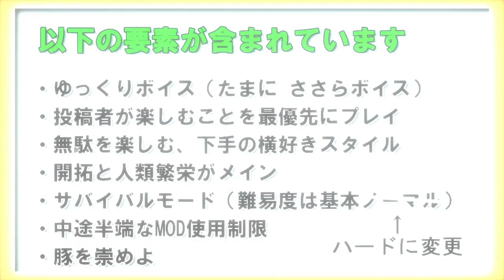【Minecraft】マイクラ屯田生活記 ＃116【ゆっくり実況】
まったりのんびりマイペースに開拓していくでござる

BGM　Youtubeオーディオライブラリから抜粋
OPBGM 上述の「Dixie_Outlandish」
効果音 魔王魂 様